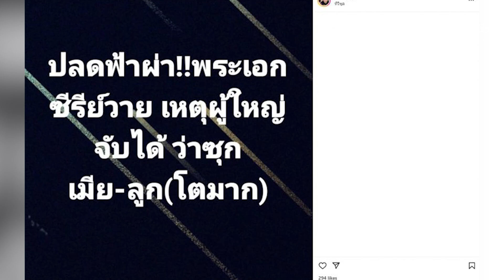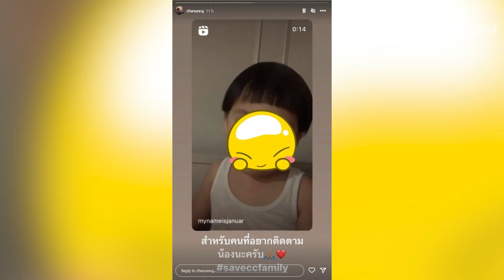ดาราหนุ่มเคลื่อนไหวแล้ว หลังถูกโยงซุก-ลูกเมีย พร้อมติด คนมีลูก | เด่วรู้กันบันเทิง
เด่วรู้กัน : เป็นเรื่องที่ฮือฮาไม่น้อยเมื่อเต๋า ทีวีพูล โพสต์อินสตราแกรมบอกว่า "ปลดฟ้าผ่า!! พระเอกซีรีย์วาย เหตุผู้ใหญ่จับได้ว่า ซุกเมีย-ลูก (โตมาก)" ชาวเน็ตต่างวิพากษ์วิจารณ์คนที่ปลดพระเอกหนุ่มคนนี้จากงานเพราะจับได้ว่ามีลูกเมียแล้ว หลายคนต่างเห็นตรงกันว่ามีครอบครัวแล้วไม่เห็นเป็นไร เขาขายฝีมือ ทำงานเก่ง อยากให้ผู้ใหญ่เปิดโลกกว้างกว่านี้หน่อย